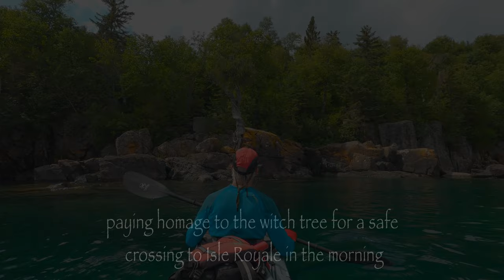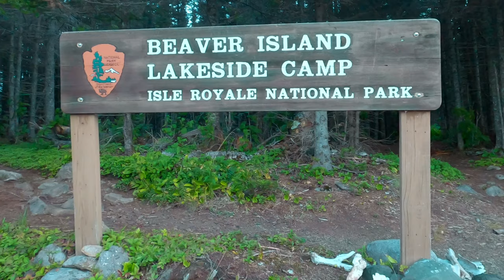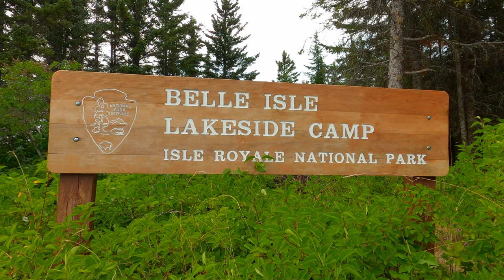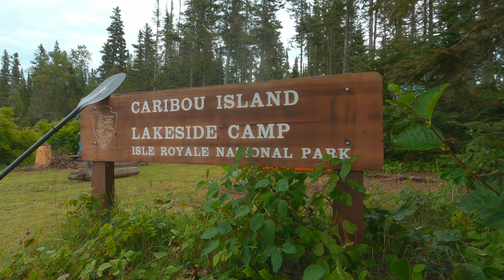Solo kayak open water crossing to and circumnavigation of Isle Royale National Park.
Isle Royale and its rugged archipelago wilderness are located in Lake Superior, 53 miles north of Copper Harbor, Michigan and 20 miles east of Grand Portage, Minnesota. The park is renowned for being a place to disconnect and bask in the sights and sounds of nature. Consisting of 450 islands, 160+ miles of wilderness trails, four lighthouses, sunken shipwrecks and no cars. Once called "Minong" by the Ojibwa, meaning "the good place" it's speculated that the name was rooted in Isle Royale's reputation for its berries, specifically thimbleberries and blueberries. Isle Royale National Park is one of the least visited national parks in the United States and is a remote destination for nature lovers and wilderness-seekers. Join me as I spend ten days kayaking to and then around this amazing island wilderness located in the heart of the crystal clear waters of Lake Superior.